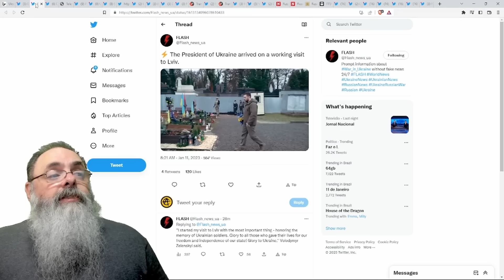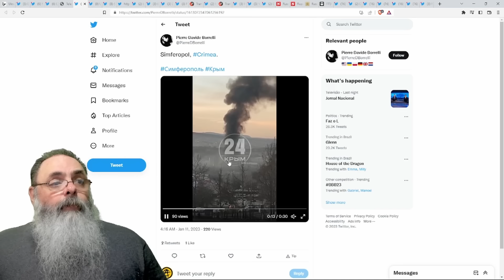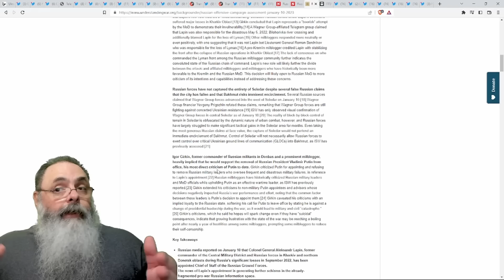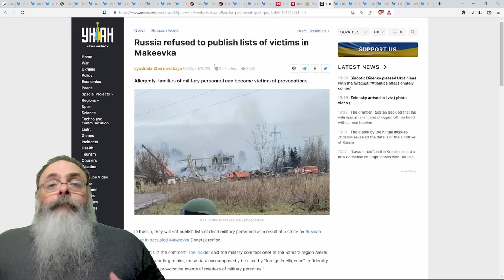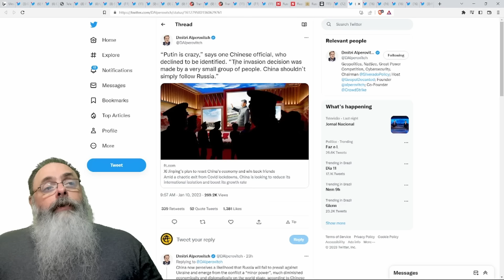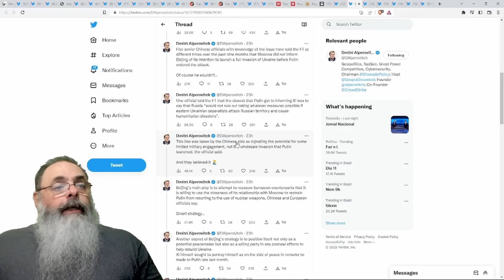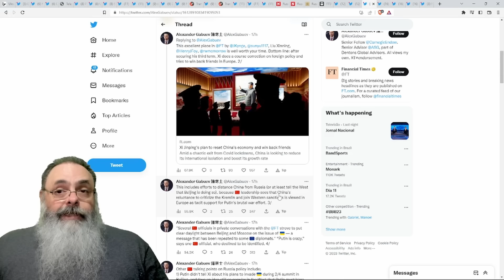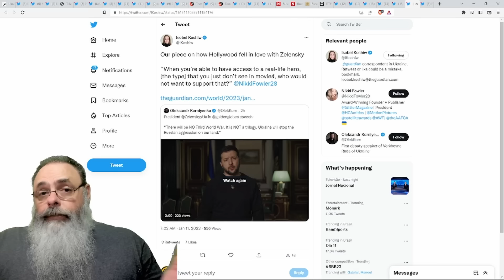Ucrânia 2023-01-11: RUSSOS comemoram FOTO de PRIGOZHIN nas MINAS de SAL de SOLEDAR, mas NÃO ACABOU